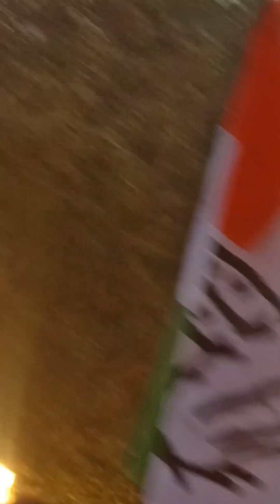श्री राहुल गांधी का भाषण l भारत जोड़ो यात्रा लाल किला दिल्ली l मोदी सरकार को खूब धोया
भरता जोड़ो यात्रा के दौरान लोगों को कौन कहे हर तरह के जानवर भी शामिल हुए। कुत्ते, गाय, सूअर सभी जानवर आए और गए। कोई हिंसा नहीं हुई। उनको न किसी ने मारा न ही भगाया। मोदी सरकार सिर्फ दो लोगों के इशारे पर चलती है।अदानी और अंबानी। महंगाई और रोजगार पर भी बोला।